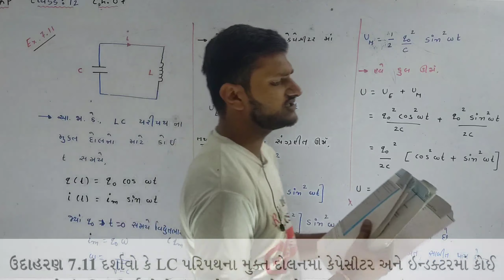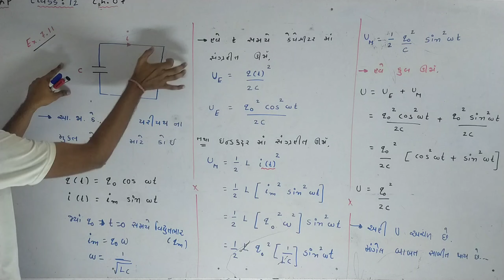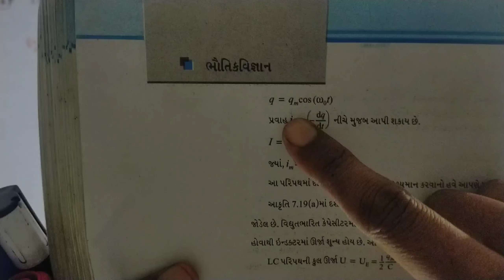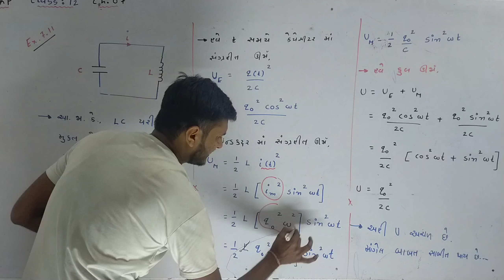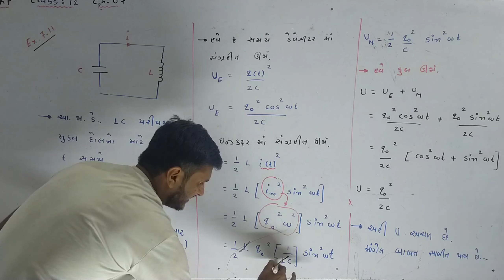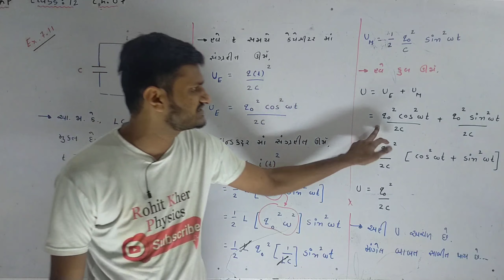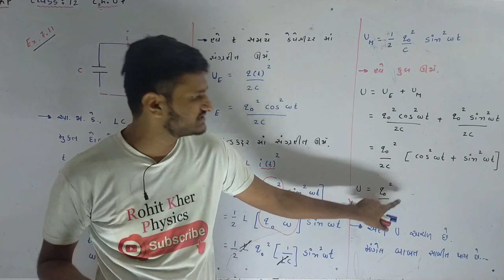7.29 ઉદાહરણ 7.11 । Chapter 07 । class 12 । NCERT । Guj Med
Do check our playlist for other chapters of class 12.

Do check our playlist for others chapters of class 11.

• Do check our playlist for other chapters